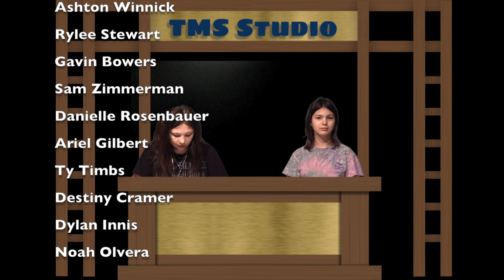January 18, 2019